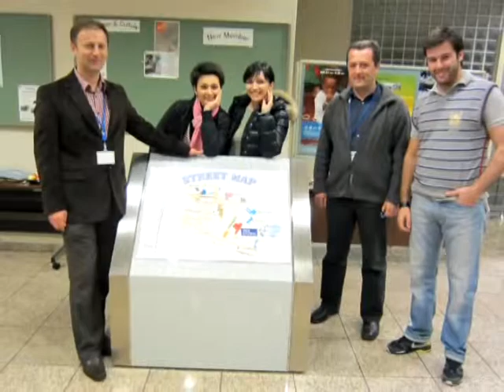Mladen Petrovic - Intervju o Japanu 2